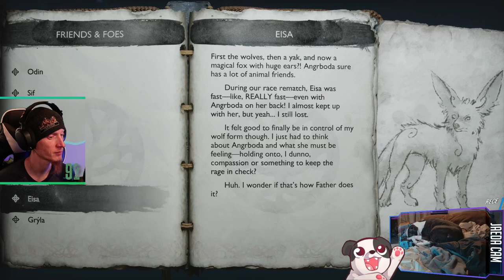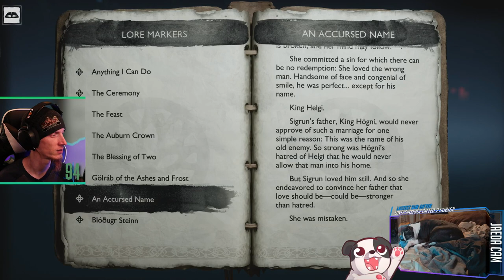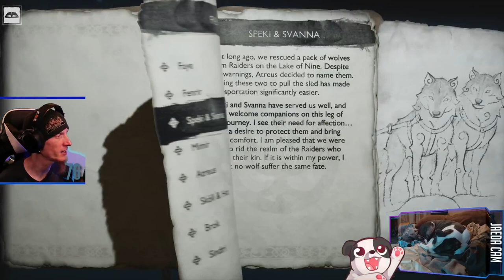A Day In Asgard | God of War Ragnarök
Spending some time in Asgard as Atreus and seeking out the Norns.

00:00:00 - Intro & Just Chatting
00:01:40 - Gameplay Starts
00:51:50 - Doggo Cam
00:52:05 - Gameplay Resumes
02:38:05 - The Hateful fight
02:46:00 - Victory Achieved; Gameplay Resumes
03:09:30 - Frost Phantom fight
03:11:45 - Victory Achieved; Gameplay Resumes
03:19:45 - Outro